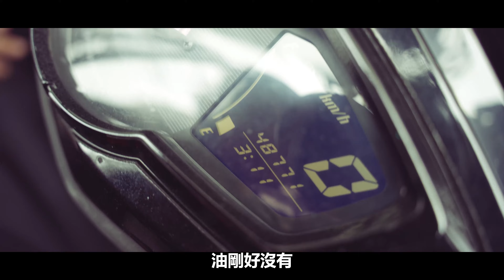破x就該坐速克達!騎重機比較好把妹?《CY玩車日記》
CY的LINE:
如果你喜歡我們的影片請按喜歡並且分享
第一時間看我們的新作品!